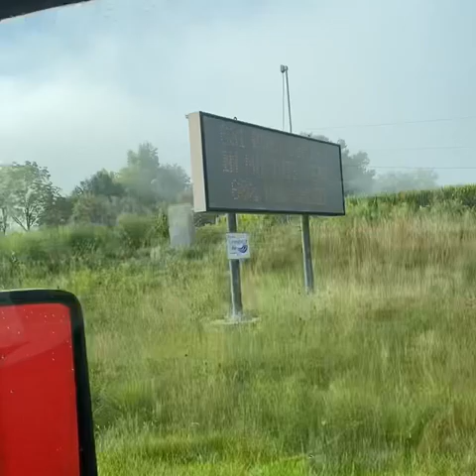My first video for the week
Missouri state